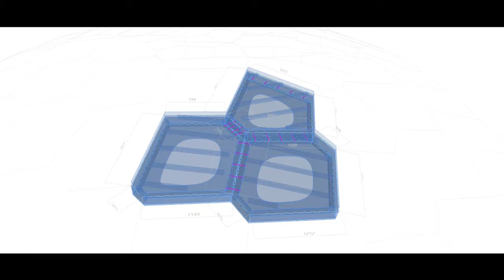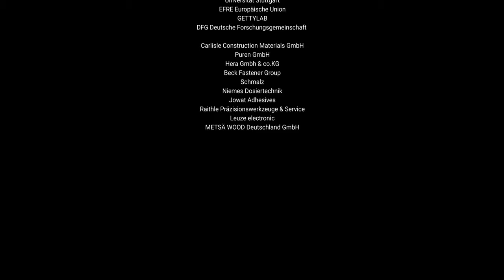BUGA Wood Pavilion, Bundesgartenschau Heilbronn 2019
The BUGA Wood Pavilion celebrates a new approach to digital timber construction. Its segmented wood shell is based on biological principles found in the plate skeleton of sea urchins, which have been studied by the Institute for Computational Design and Construction (ICD) and the Institute for Building Structures and Structural Design (ITKE) at the University of Stuttgart for almost a decade. As part of the project, a robotic manufacturing platform was developed for the automated assembly and milling of the pavilion’s 376 bespoke hollow wood segments. This fabrication process ensures that all segments fit together with sub-millimetre precision like a big, three-dimensional puzzle. The stunning wooden roof spans 30 meters over one of BUGA’s main event and concert venues, using a minimum amount of material while also generating a unique architectural space.

PROJECT PARTNERS

ICD – Institute for Computational Design and Construction, University of Stuttgart
Prof. Achim Menges, Martin Alvarez, Monika Göbel, Abel Groenewolt, Oliver David Krieg,
Ondrej Kyjanek, Hans Jakob Wagner

ITKE – Institute of Building Structures and Structural Design, University of Stuttgart
Prof. Jan Knippers, Lotte Aldinger, Simon Bechert, Daniel Sonntag

with support of:
Jorge Christie, Rebeca Duque Estrada, Robert Faulkner, Fabian Kannenberg, Guillaume Caussarieu, Bahar Al Bahar, Kyriaki Goti, Mathias Maierhofer, Valentina Soana, Babasola Thomas

Müllerblaustein Holzbauwerke GmbH, Blaustein
Reinhold Müller, Daniel Müller, Bernd Schmid

BEC GmbH, Reutlingen
Matthias Buck, Zied Bhiri

Bundesgartenschau Heilbronn 2019 GmbH
Hanspeter Faas, Oliver Toellner

PROJECT BUILDING PERMIT PROCESS

Landesstelle für Bautechnik
Dr. Stefan Brendler und Dipl.-Ing. Willy Weidner

Proof Engineer
Prof. Dr.-Ing. Hugo Rieger

MPA Stuttgart
Dr. Simon Aicher

PLANNING PARTNERS

Belzner Holmes Light-Design, Stuttgart
Dipl.-Ing. Thomas Hollubarsch

BIB Kutz GmbH & Co.KG, Karlsruhe
Dipl.- Ing. Beatrice Gottlöber

IIGS – Institut for Engineering Geodesy, University of Stuttgart
Prof. Volker Schwieger, Laura Balange, Urs Basalla

FILM PRODUCTION

Photography
Roland Halbe

Camera
swabian studio GmbH

Cut
amplify design GmbH

Music
Soundtaxi GmbH

PROJECT SUPPORT

State of Baden-Wuerttemberg
University of Stuttgart
EFRE European Union
GETTYLAB
DFG German Research Foundation

Carlisle Construction Materials GmbH
Puren GmbH
Hera Gmbh co.KG
Beck Fastener Group
J. Schmalz GmbH
Niemes Dosiertechnik GmbH & Co. KG
Jowat Adhesives SE
Raithle Werkzeugtechnik
Leuze electronic GmbH & Co. KG
Metsä Wood Deutschland GmbH

PROJECT DATA

Dimensions
32 x 25 x 7 m (LxWxH), Coverd Area: 500m², Shell Area: 600m², Weight of loadbearing wood structure: 36,8kg/m²

Construction System
Structural Shell: robotically fabricated hollow, polygonal wood case segments of spruce laminated veneer lumber with UV-protection coating, Cladding: EPDM-water proofing, 3-Axis CNC-cut natural larch 3-ply wood plates